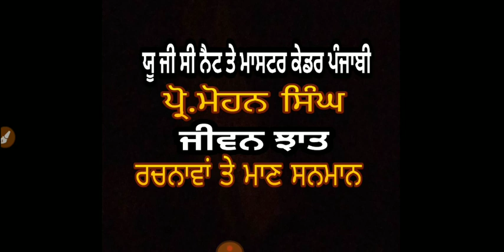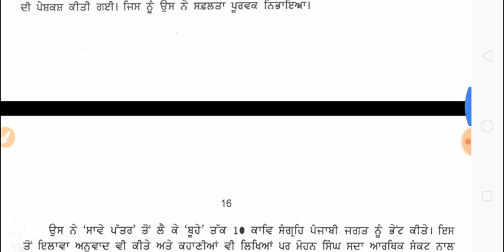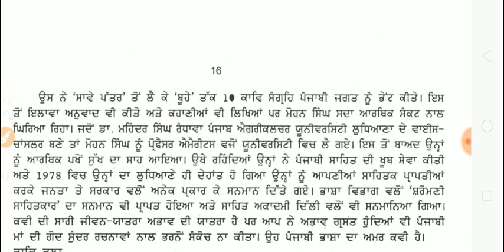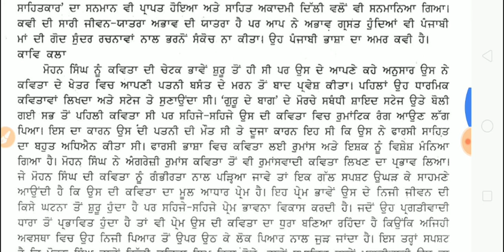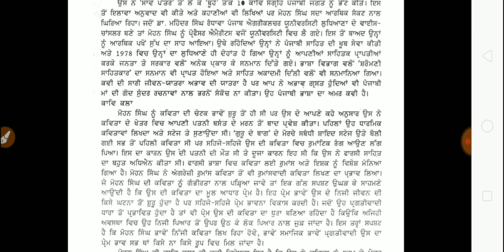ਪ੍ਰੋ ਮੋਹਨ ਸਿੰਘ ਜੀਵਨ-ਰਚਨਾਵਾਂ Pro.Mohan Singh for ugc net punjabi master cadre-Study with Tricks-12